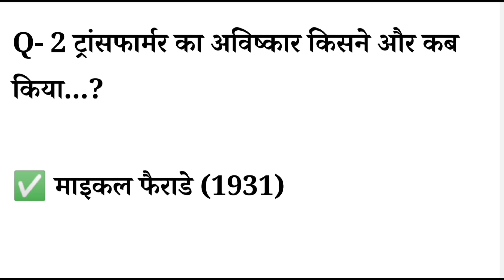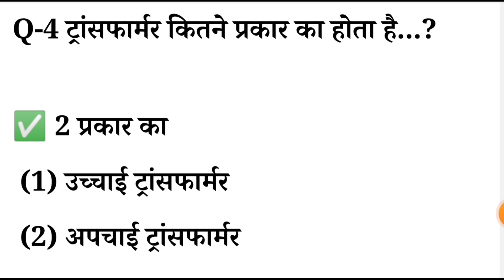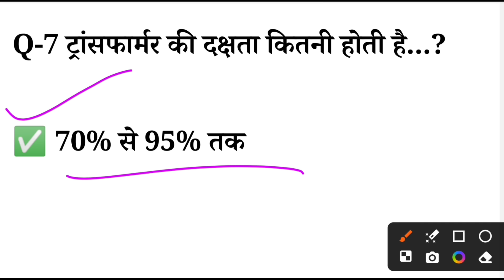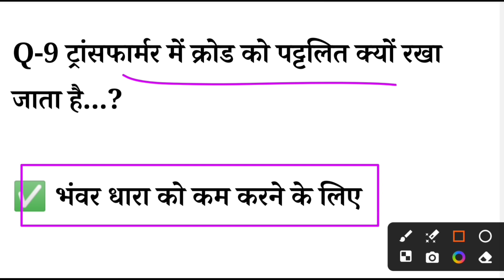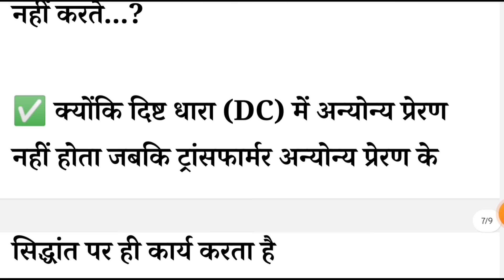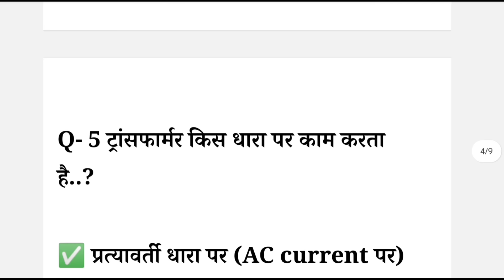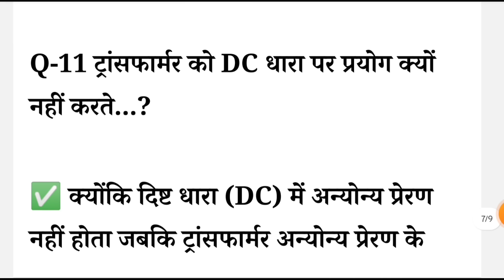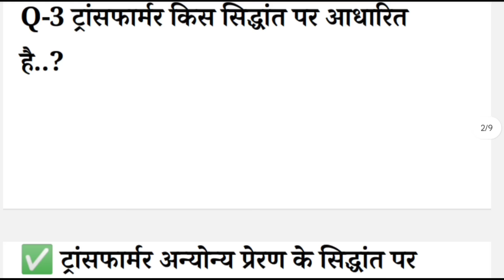🔴 viva का सबसे अच्छा वीडियो ✅transformer ke Viva Questions | Class 12th Physics Viva Questions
✅ट्रांसफार्मर ke Viva Questions | Class 12th Physics Viva Questions | transformer viva questions

ट्रांसफार्मर ke Viva Questions | Class 12th Physics Viva Questions

 transformer viva questions